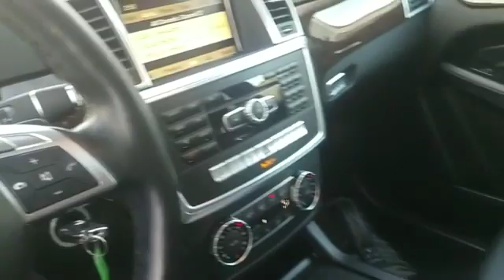2012 Mercedes-Benz M-Class ML350 Hempstead, Queens, Valley Stream, Wantagh, Long Island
2012 Mercedes-Benz M-Class ML350 Hempstead, Queens, Valley Stream, Wantagh, Long Island